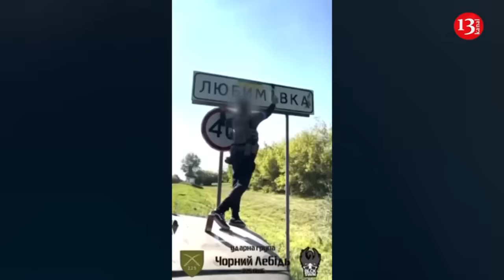Armored vehicles carrying Russian servicemen were targeted by a Ukrainian drone